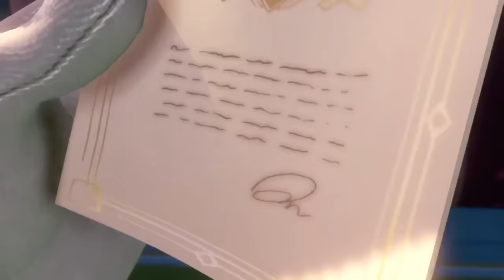Ranking EVERY Floor Ghost Boss Fight in Luigi's Mansion 3 - Worst to Best!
Ghost Boss Fights RANKED in Luigi's Mansion 3 - Worst to Best! - Today, I produced a video using the 380GB of footage that I recorded last week during my livestream lol.

In this video, I rank all the boss ghosts in Luigi's Mansion 3! These floor boss ghost fights in Luigis Mansion 3 are ranked based on how original they are and how much I enjoyed them... and maybe a little in regards to character/personality (but not by much).

I hope you guys enjoy this RANKING Luigi's Mansion 3 video! I absolutely love this game and so I hope you guys find this video entertaining, enjoyable, and maybe even helpful!

I wouldn't be this far content wise without you guys!

Boss Fights RANKED in Luigi's Mansion 3 - Worst to Best!
30 Luigi's Mansion 3 Facts
30 Luigi's Mansion Facts
30 Spooky Luigi's Mansion 3 Facts
30 Spooky Luigi's Mansion Facts
Luigi's Mansion 3 Facts
Mario Party Facts
Random Mario Party Facts